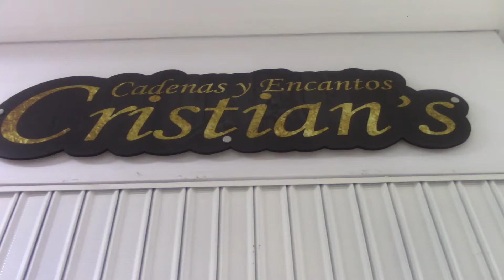♣ Cristian Gómez- Local 117 Bientenario Plaza